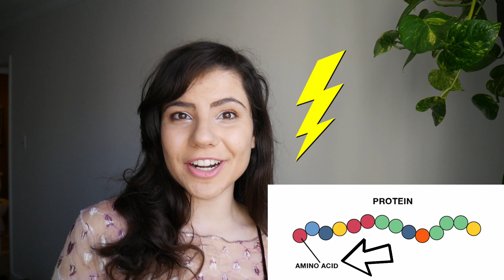Do birds pee?!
Um... do birds pee?! The answer to this pressing scientific question is explored in this video 🤷

MUSIC //
⤜ Autumn Keys • Doobie

Check out the captions! Science is for EVERYONE and accessibility is important 😍